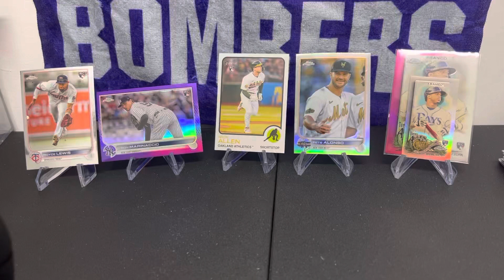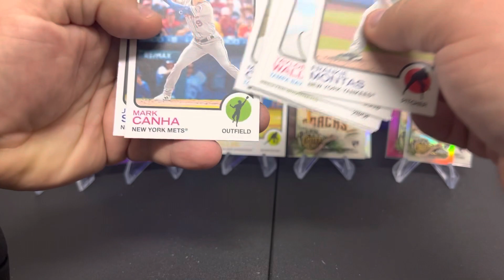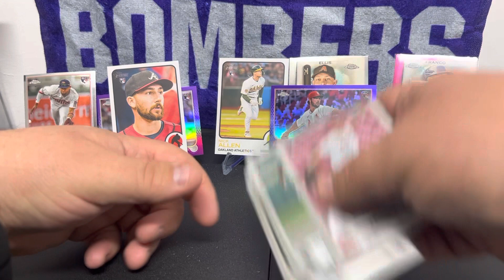Easter Card Opening